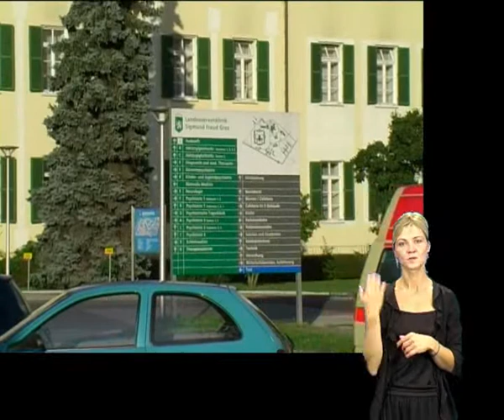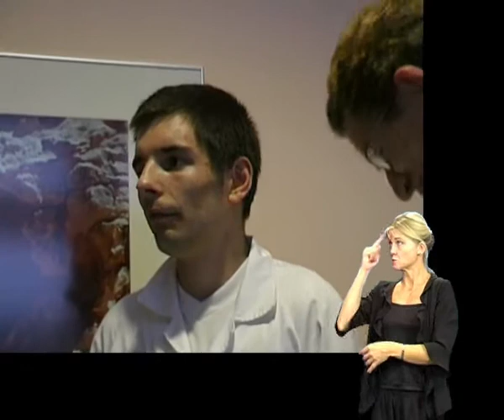Joballianz Joboskar - LANDESNERVENKLINIK mit Gebärdensprache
JobOskar-Gewinner in der Kategorie ffentlichkeitsnahe Betriebe und Gemeinden - LANDESNERVENKLINIK SIGMUND FREUD in Graz (mit Gebärdensprache)
- Am 29. September haben die JobAllianz und ihre Partner Land Steiermark, Wirtschaftskammer und Arbeitsmarktservice den Steirischen JobOskar nach 2003 zum zweiten Mal als Landespreis verliehen.